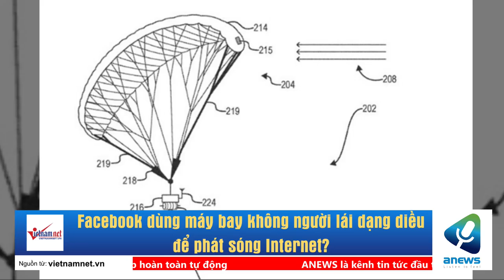Facebook dùng máy bay không người lái dạng diều để phát sóng Internet